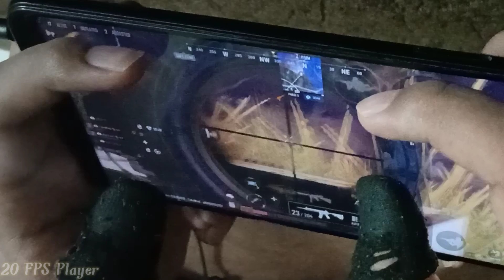1 v 4 Custom Team 🔥 Pubg New State (Must Watch) 20 FPS Player